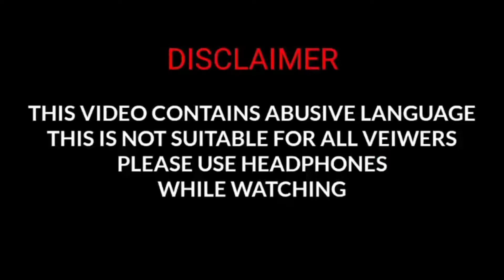Roast it's Raghav | Pic-up lines roast | Trending Memes | Dank Indian Memes | carryminati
prank
pic-up lines
roast
funny meme
trending meme
indian meme, memapur